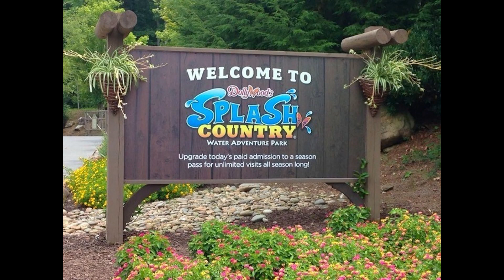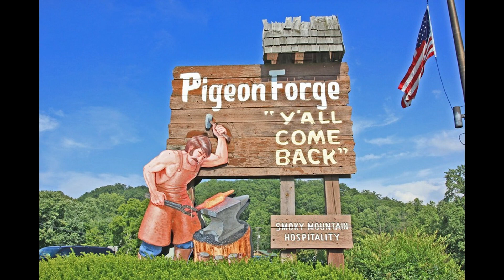Gatlinburg and Pigeon Forge Weather for Weekend of July 28 2023.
Raise you hand if you like saving money! You can in Tennessee this weekend. Watch our latest FUNcast for the specifics on the annual Tax Free Weekend. What qualifies? The clock is ticking on the Popcorn Festival at Rocky Top Wine Trail, and a few other summer favorites. Our own Paul Poteet has a quick checklist, and a little break from the recent heat in his Smoky Mountain forecast!